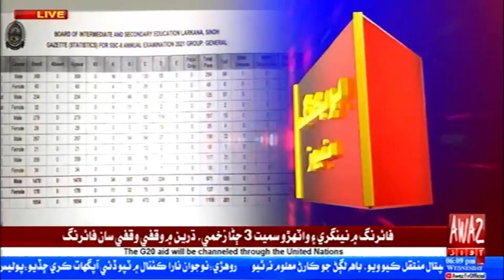Larkano | Taaleemi Board 10th Class Je Saalyaane Imtehaan Ja Nateeja Padhra Kare Shadiya |By Awaz Tv